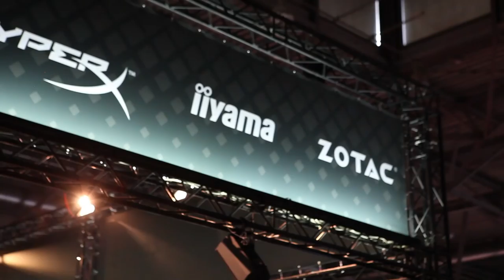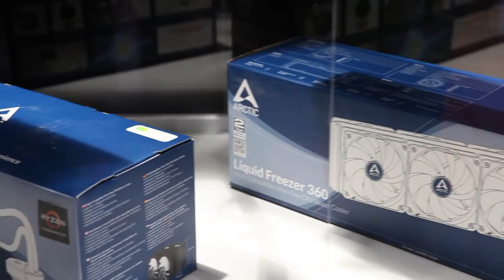Hardwareluxx auf der DreamHack 2018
Hardwareluxx war auf der DreamHack 2018 in Leipzig. In diesem Video zeigt die Redaktion nicht nur ein paar Impressionen von Deutschlands größter LAN-Party, sondern geht auch auf die Neuigkeiten der Hersteller näher ein.